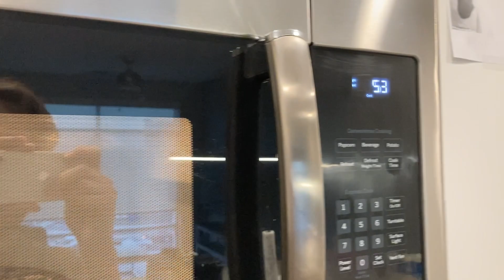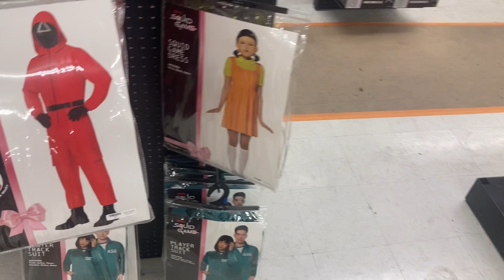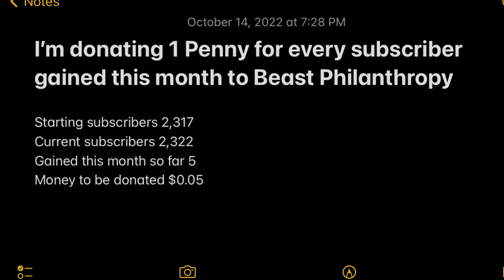Friday October 14th 2022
For every Subscriber I gain in the month of October I'll be donating 1 cent do Beast Philanthropy.

I'm daily vlogging everyday this October, starting at 1 min October 1st and adding a minute each day until October 31st where ill have a 31 minute video!

Thanks to everyone who makes this channel and community and amazing place!